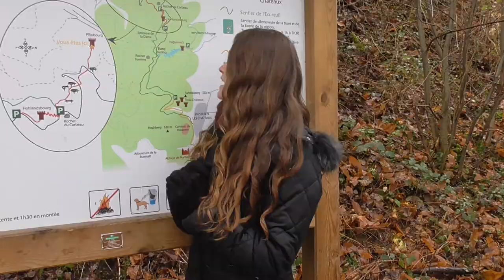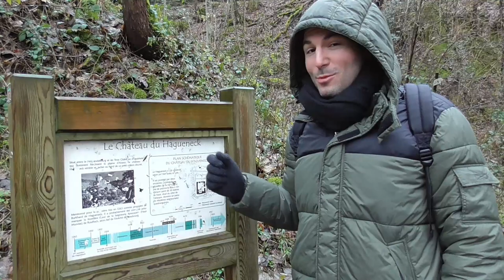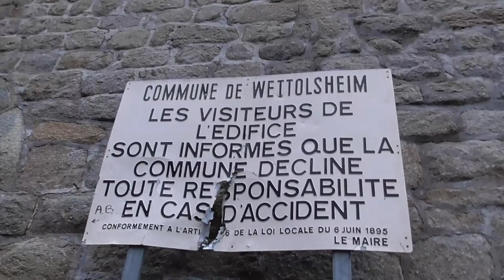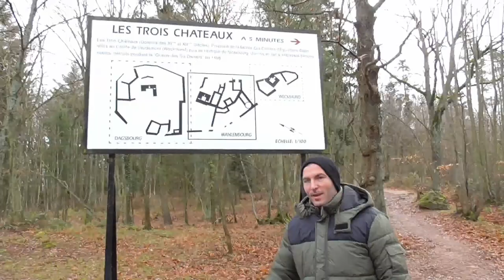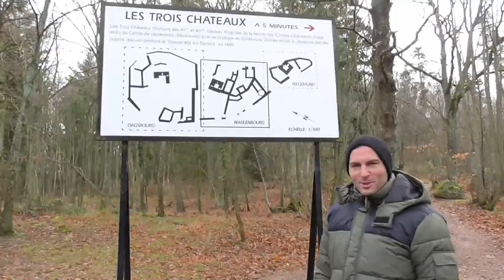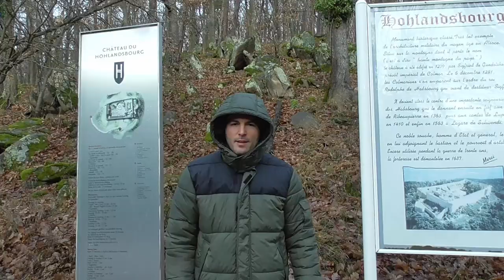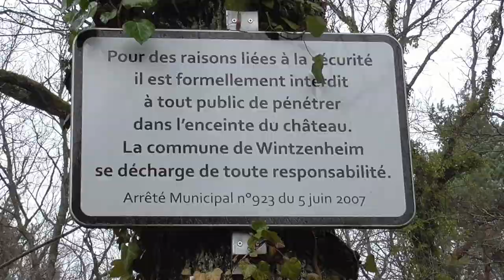14 CHATEAUX EN 48H (part1) - VLOG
Nouvelle série de VLOGS !
Nous sommes parties deux semaines pendant les vacances de noël en Alsace, en Lorraine, en Franche-comté et en Suisse.
Cette vidéo est la première de deux jours de visite de châteaux en Alsace.

Rendez-vous vendredi soir pour une prochaine vidéo.